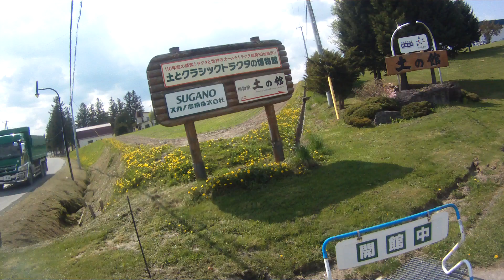2019年05月16日13時55分 北海道ツーリング 空知郡上富良野町 土の館に到着